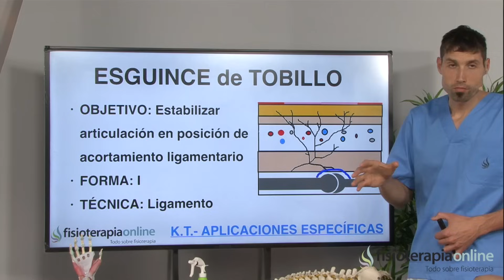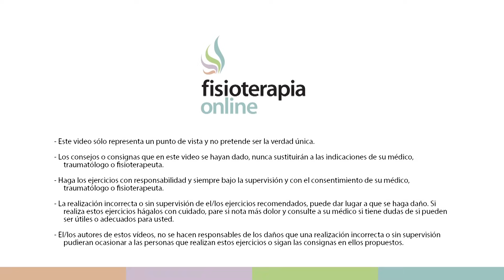Kinesiotaping para el esguince de tobillo FUNCIONA!! ❤️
↪️ Se presenta un vendaje neuromuscular o kinesiotaping para el esguince de tobillo. El kinesiotaping no solo se utiliza en lesiones por sobrecarga sino que también tiene aplicación en lesiones traumáticas como los esguinces o torceduras de tobillo.